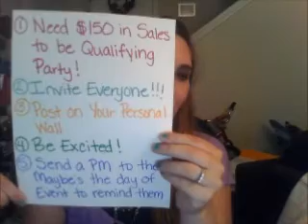Hostess Coaching GA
Grace Adele Hostess Coaching